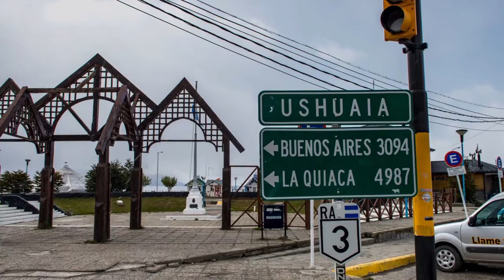Antarctica Nov 2016 Melton Photos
A group of 9 friends set out from Aspen to Ushuaia Argentina and onward to Antarctica on November 4th, 2016 on an Iceaxe Expeditions trip.  A trip of a lifetime, as they say!  David Melton